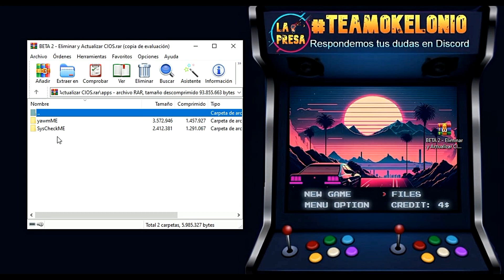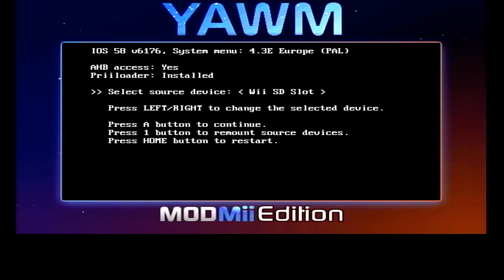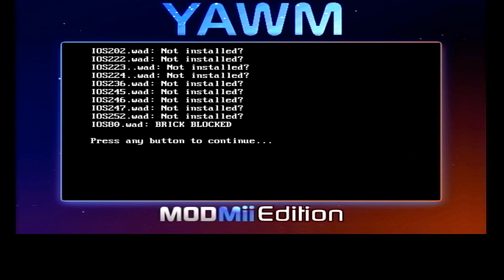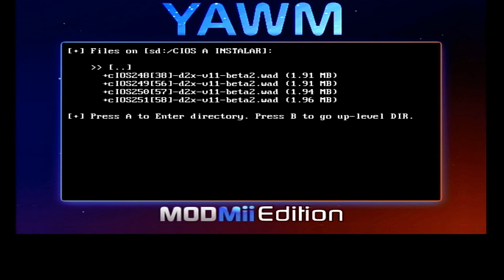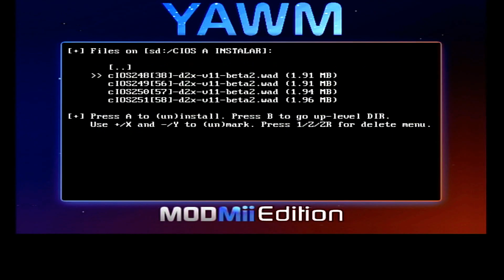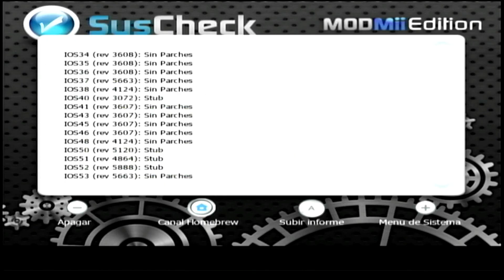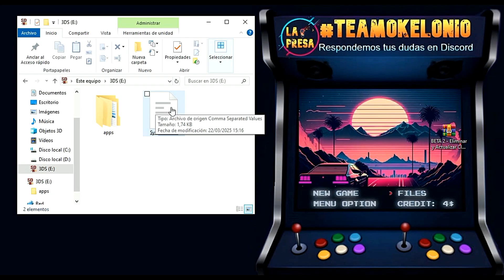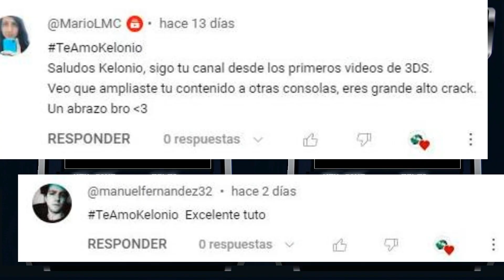¡La NUEVA Actualización de CIOS para Wii en 2026 que POTENCIA tu Consola! 🎮 Yawm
00:00 Introducción
01:15 Paso 1 Descargar archivos
03:24 Paso 2 Ejecutar Yawm
04:12 Paso 3 Eliminar CIOS Obsoletos
05:57 Paso 4 Instalar IOS Originales
07:15 Paso 5 Instala CIOS Actuales
08:19 Paso 6 Ejecutar Sysckek
11:32 Paso 7 Limpieza SD/USB
13:05 Despedida
13:18 Mención Suscriptores
*El vídeo enseña cómo instalar cIOS D2X V11 Beta 3 en una Wii para una instalación limpia, eliminando cIOS obsoletos* (Hermes, ModMii, etc.) (00:00:11-00:00:51).

*Pasos:*
*1.* Descarga y preparación (00:00:51-00:03:02): Descarga "Beta 2 - Eliminar y Actualizar cIOS" del comentario fijado, extrae las carpetas ("cIOS originales", "cIOS a instalar", "cIOS a borrar", "APPS") y cópialas a la raíz de un USB/SD.

*2.* Instalación (00:03:02-00:08:22): En Homebrew Channel, abre Yawm, selecciona SD/USB, elimina "cIOS a borrar" (botón "-"), instala "cIOS originales" (botón "+"), luego "cIOS a instalar" (4 cIOS V11 Beta 3), regresa con Home.

*3.* Verificación (00:08:22-00:13:20): Usa SysCheck, genera un reporte (ignora error SD), revisa en PC el .csv (IOS parcheados solo V11 Beta 3 en 248 a 251, resto stub/sin parches, IOS 58 con USB 2.0).

*Nota* : Exclusivo para Wii (no Wii Mini ni vWii). Archivos actualizables (Beta 3, V12, etc.) en comentario fijado. Soporte en comentarios o "Wiide".